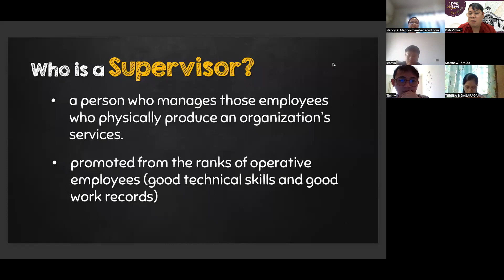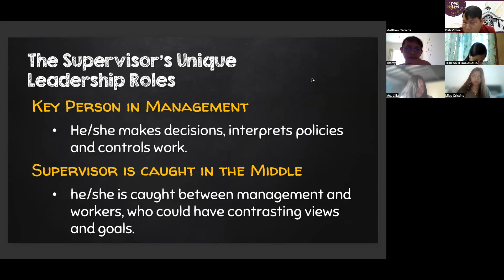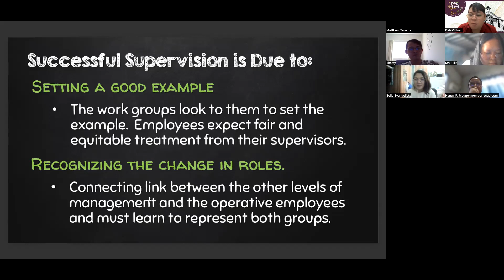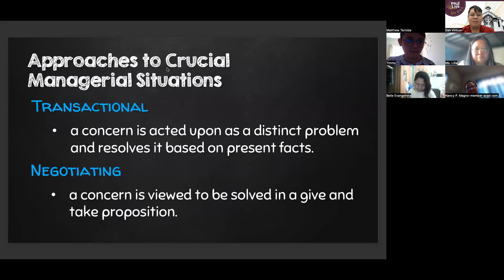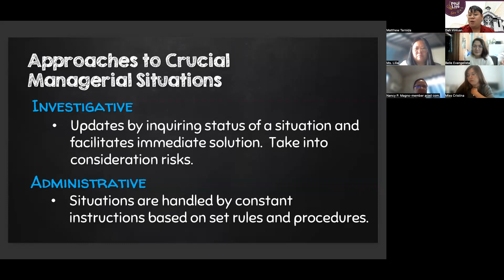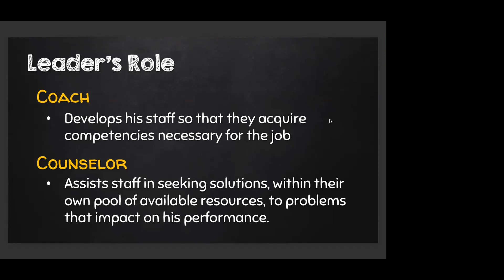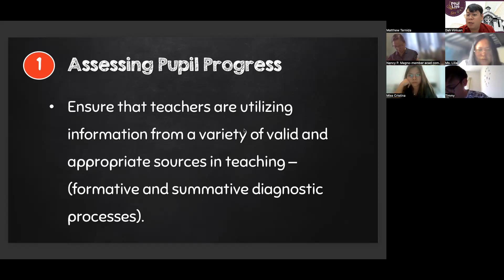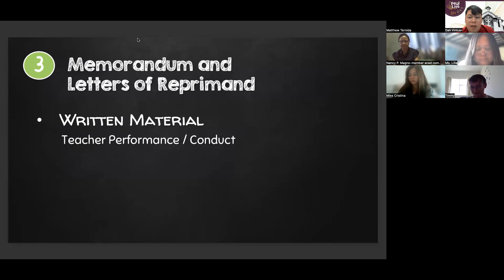CURRICULUM IMPLEMENTATION AND SUPERVISION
As much as I want to have this discussion face-to-face, we are unable to do so due to the current issue, but I look forward to teaching you again.

At times, the world may be perplexed as to why we need to get a Master's degree. While education is an integral element of life, there are times when we must allow for the next phase it provides. I was pretty amazed that you continued your studies.

While this is not the typical teaching method, it has been a wonderful experience to teach you. You have always been an enthusiastic and active student. I'm sure that the knowledge you learned in Curriculum Implementation and Supervision will help you in the future.

I'm confident that your future will be bright, and I'm looking forward to hearing about your accomplishments. I look forward to meeting you all at your graduation. I wish you nothing but the best in life. Stay safe.

Caritas Christi Urget Nos!

Thanks,
Sir Dah